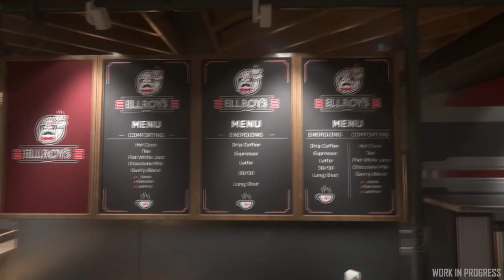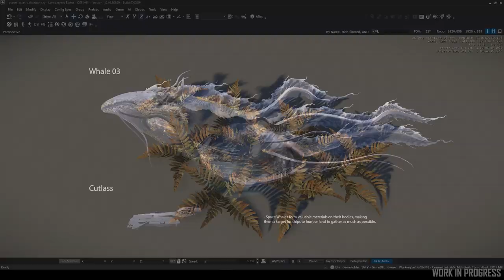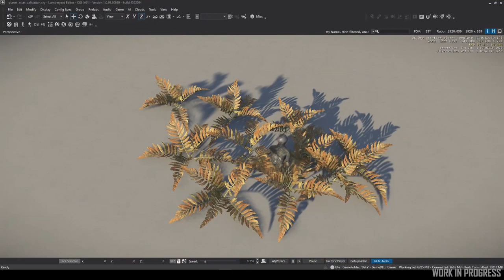Noticias Star Citizen Episodio 09 - EL HANGAR - Español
Nuevo Inside Star Citizen para vosotros jugadores! Un abrazo!